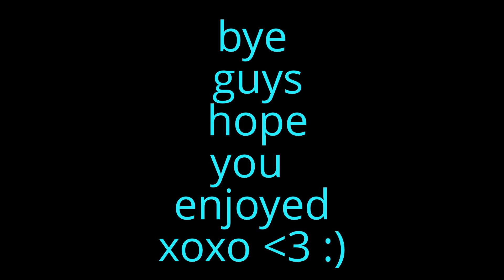all about me Q &A